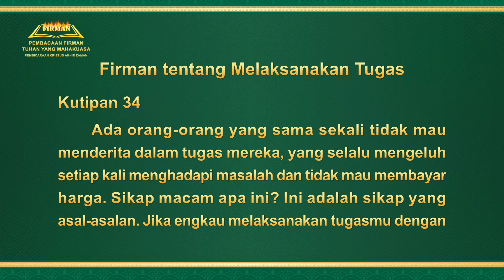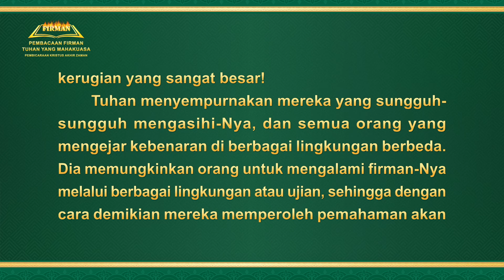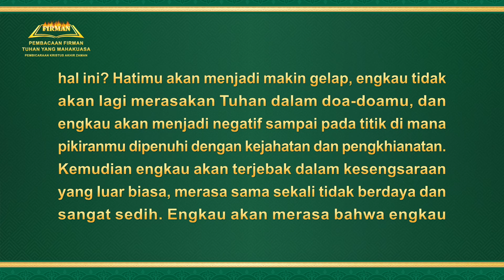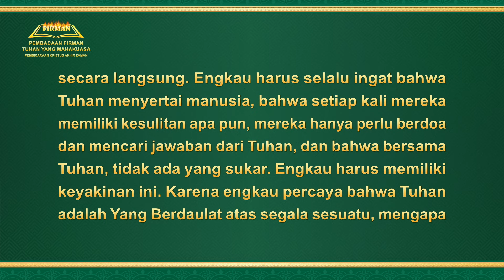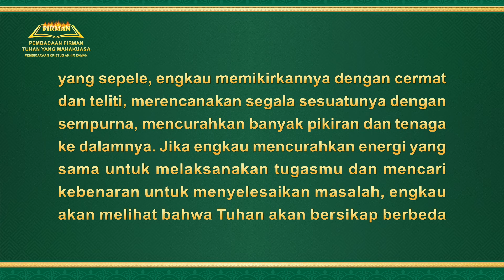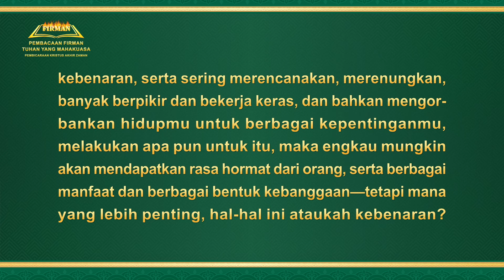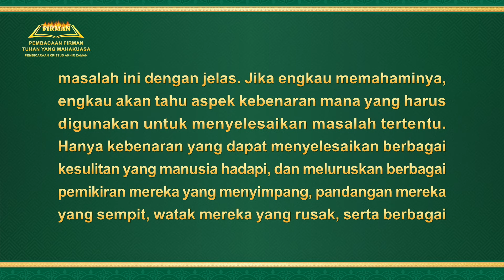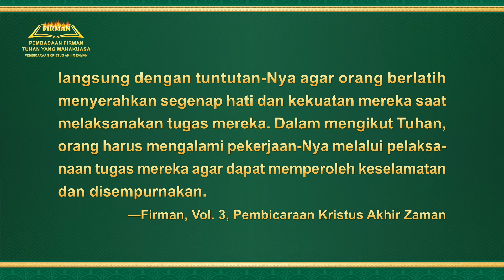Firman Tuhan | "Firman tentang Melaksanakan Tugas" (Kutipan 34)